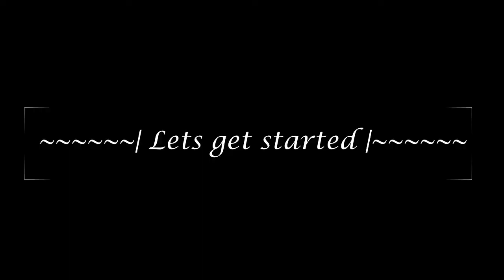Ande toot gye Dhaba style anda masala curry | Egg curry restaurant style | Ande aloo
Ingredients:

Boiled eggs as required
oil for frying 2 teaspoon
oil for gravy 3 tablespoon
chopped onion 1/2 medium
ginger garlic paste 1 teasoon
onion paste 2 medium onions
tomato paste 2 medium tomatoes